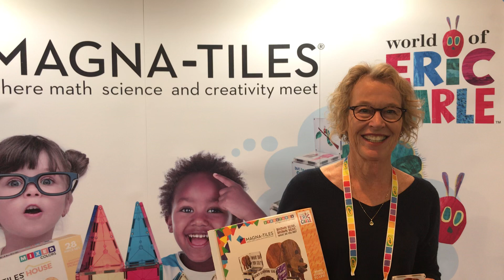Magna Tiles Eric Carle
Speech and language pathologist Sherry Artemenko reviews toys, games and media whose intrinsic design and playability spark great language learning, establishing sure foundations for expression, communications, problem solving and overall cognitive development. Founder of Playonwords LLC and the PAL Award, her vision is seeing kids and families thrive through language rich play. Visit playonwords.com